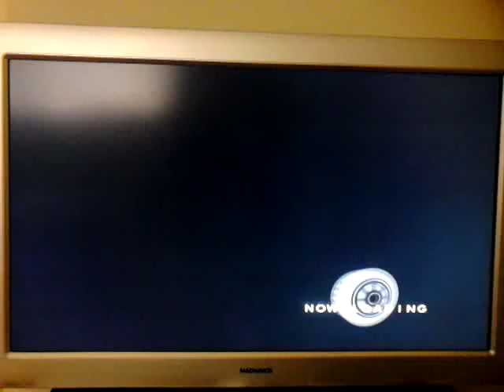Sega GT 2002 Blue Steel Raceway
Car: Z32
Laps: 3
Wins: 3rd